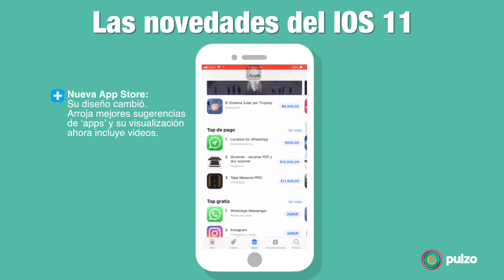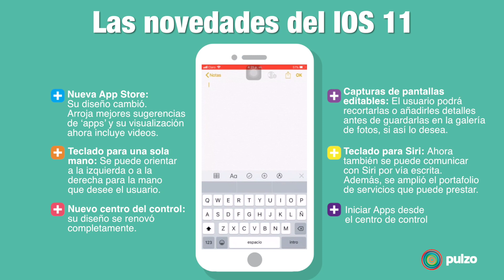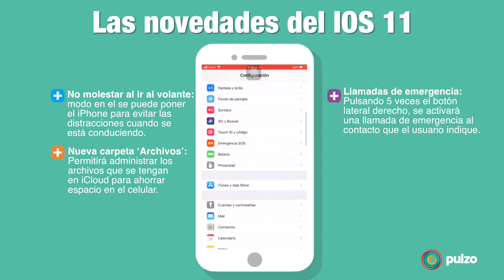Conozca todas las novedades del IOS 11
Desde la grabación de pantalla hasta el nuevo centro de control, el nuevo sistema operativo del iPhone trae muchas novedades. Somos un medio digital que ofrece contenido sobre diversos temas, incluyendo noticias de actualidad, política, deportes, entretenimiento, tecnología y más. Pulzo se destaca por su cobertura de noticias en tiempo real, con formatos en vivo y breaking news o última hora.